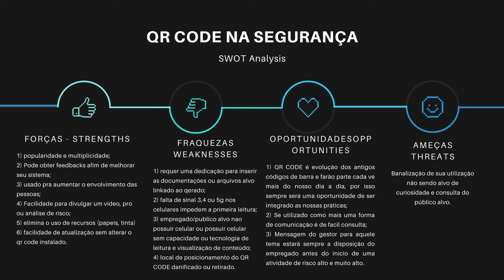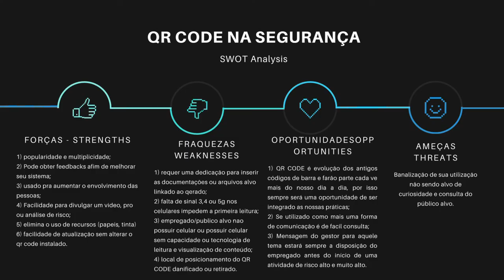QR CODE NA SA'UDE E SEGURANÇA JÁ PENSOU NISTO?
A tecnologia ligada a segurança isso é uma parceria que deve sempre ser buscada, precisamos dissiminar de forma lúdica as medidas de controle para que evento indesejados não se manifestem, venham comigo nesta idéia.

Câmera: Sony A 6400
Lente: sigma 16 mm 1.4mm série art
Lente: Sony 18-105mm G
Editado:  Filmora X.